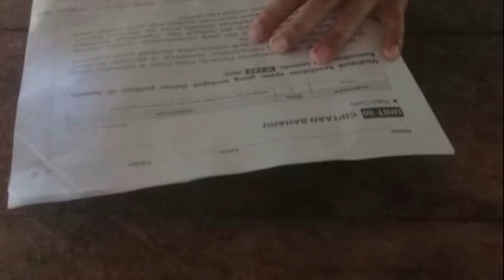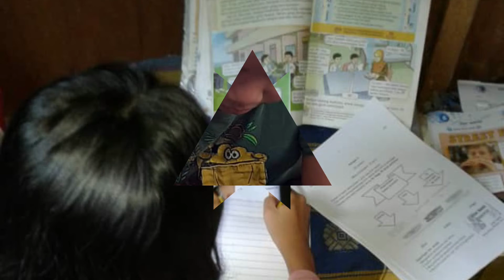Belajar di rumah | PKP COVID 19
Murid-murid belajar dirumah sempena PKP COVID19